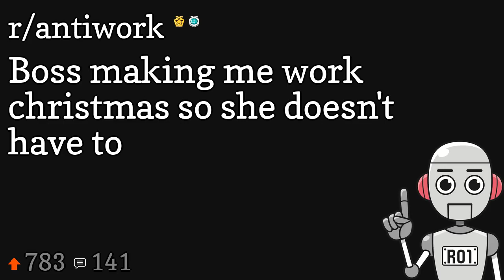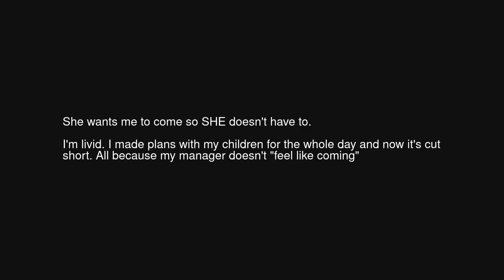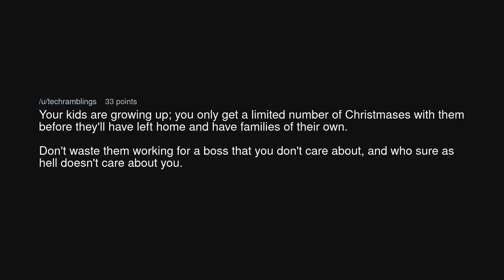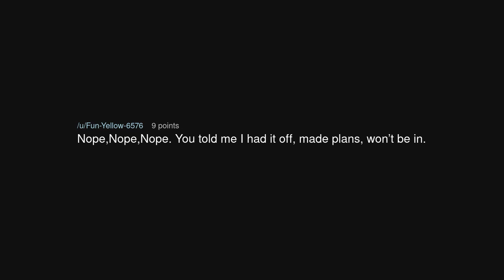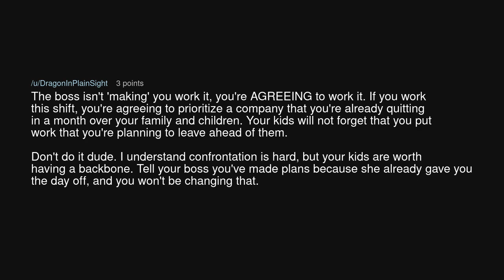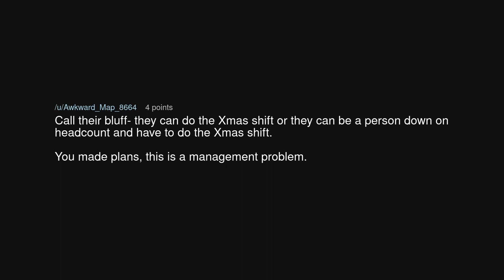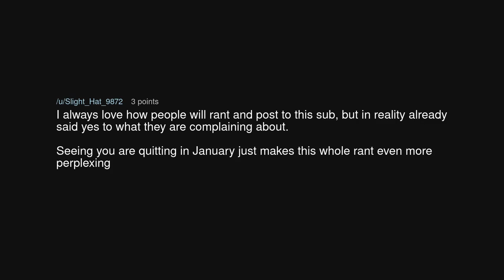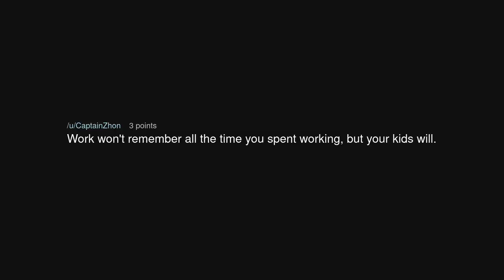Boss making me work christmas so she doesn't have to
Boss making me work christmas so she doesn't have to (r/antiwork)

Source: throwawayidiot1838r on Reddit (link removed at the insistence of YouTube)